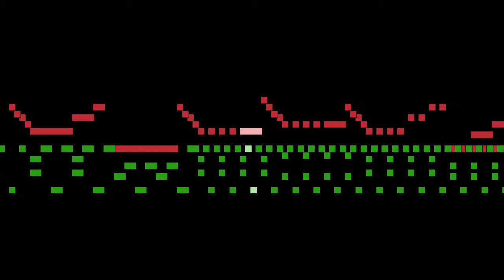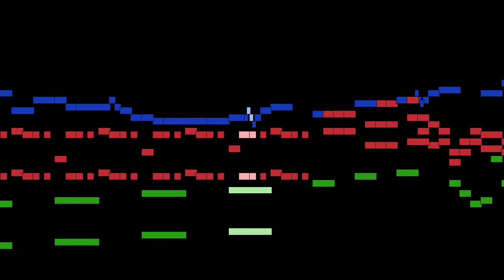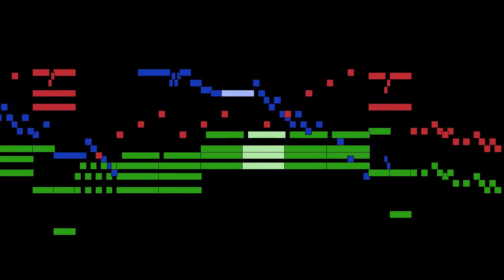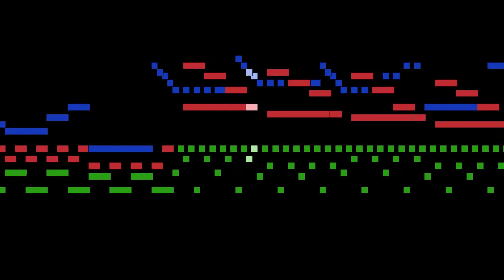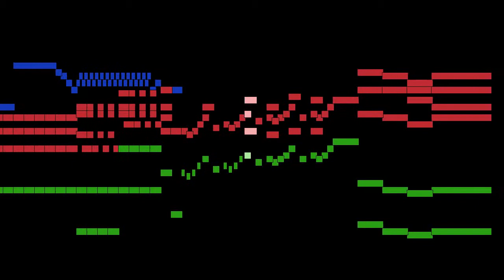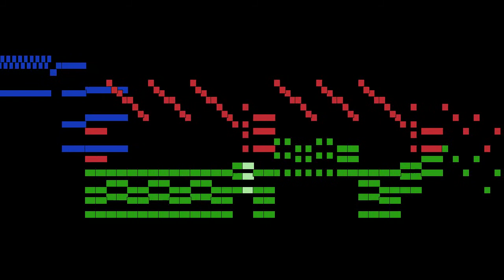Wolfgang Amadeus Mozart - Allegro, mvt. 1, KV 219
Allegro, mvt. 1, from Violin Concerto No. 5 in A major, KV 219, by Wolfgang Amadeus Mozart, with animated score.